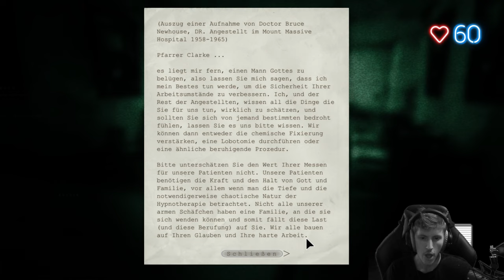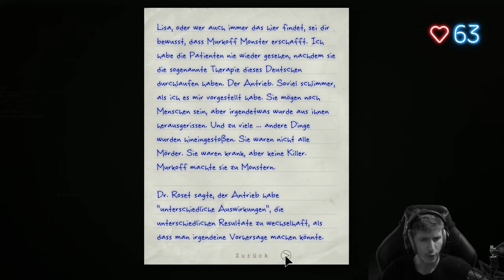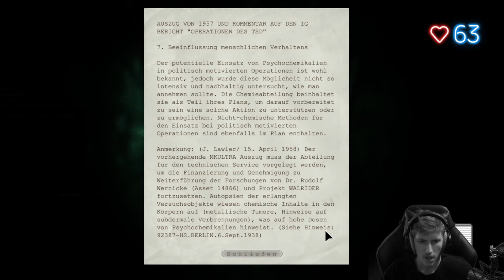Outlast Whistleblower 💊 03: Schmor in der Hölle!